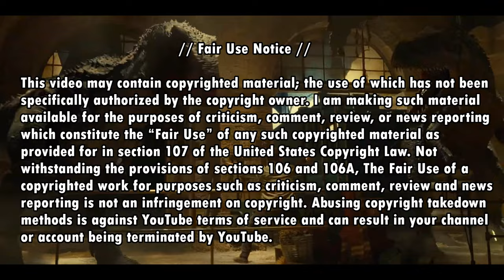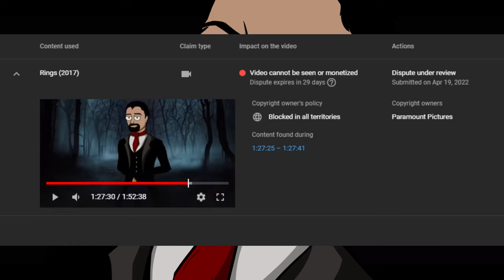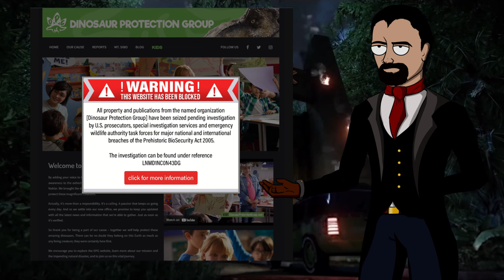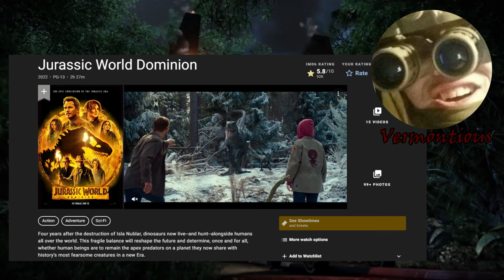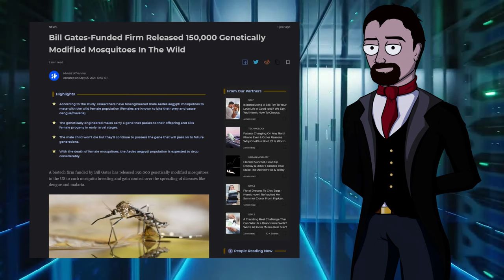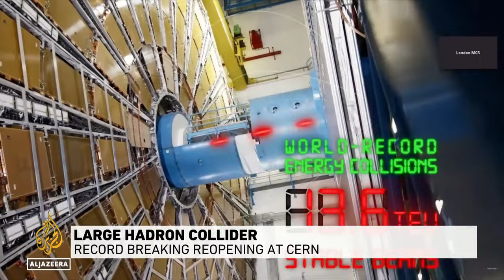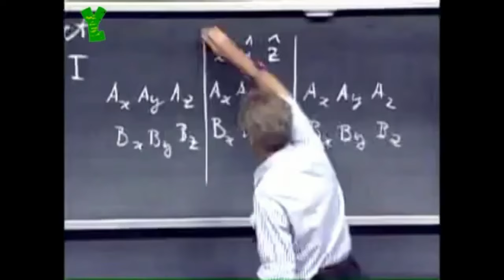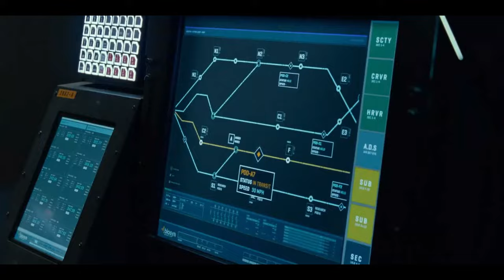Jurassic World Dominion // We Spared Some Expense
Another really bad movie awaits us. Let's explore it together shall we?

Featuring the voices of Madvocate, Platinum Okami, Gotmittens, Grimpedia, TEA-CAP, Jakethesurgen, Mar Mckeown (Shammy), Rising Hero, Red Vector, Shai Amos and Rickaroo

Time Stamps

0:00:00 - Intro
0:02:00 - A World Bound by Masking Tape
0:15:38 - A Happy Family in the Woods
0:49:32 - A Swarm of Memories
1:02:31 - The Corporation
1:26:48 - The Malta Bit
2:01:39 - Mystery Inc and The Perfect Clone
2:17:16 - Skewer the Winged Beast
2:24:33 - Dinosaur Fun Land: The Movie
2:42:42 - The Biological Crescendo
2:52:15 - Old Reliable
3:07:00 - The Splendor of Illogicity
3:20:44 - One Final Ride